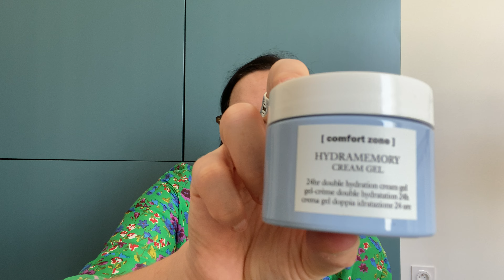Ma routine soin (Rétinol Beginner Plus)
skincare

00:00 Introduction
03:07 Routine du matin
17:14 Routine du soir
29:30 Soins ponctuels

Le principe est le suivant : en cliquant sur ces liens, si vous achetez un produit que je vous recommande, je toucherai un petite commission. Cela ne change rien au prix pour vous ! Si vous faites le choix (libre à vous évidemment) de passer par ces liens, je vous remercie par avance pour votre soutien.